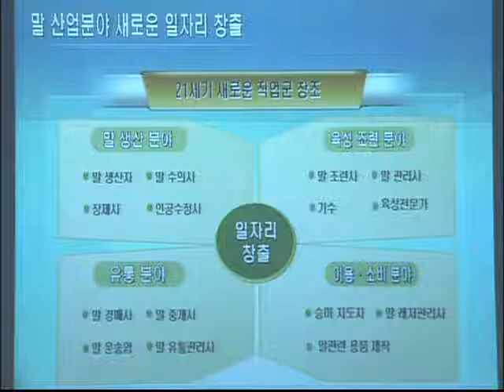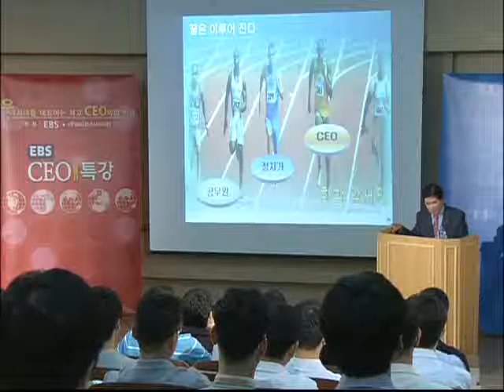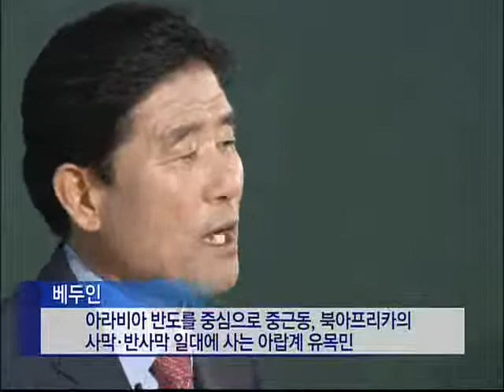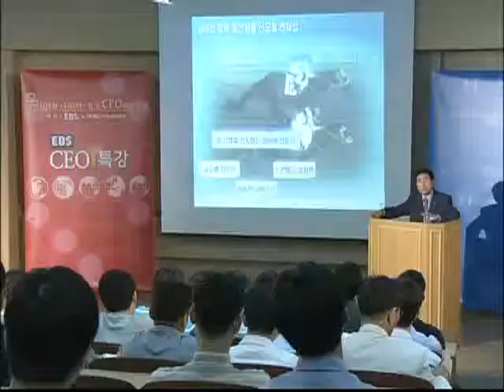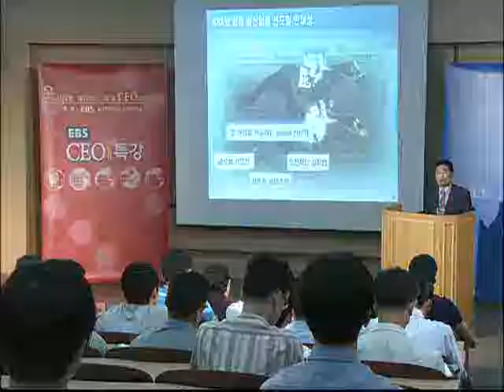EBS CEO 특강 - CEO Lecture_한국마사회 김광원 회장_#004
EBS CEO 특강, CEO Lecture, 20090819, 제75강 FTA시대 농어촌 신소득원 창출을 위한 말산업 육성전략

한국마사회 김광원 회장에게 말산업 육성에 대한 의견과 미래를 들어본다.